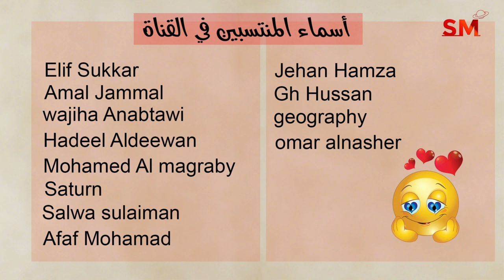توقعات الأبراج اليوم السبت 22 حزيران يونيو 2024 سعيد مناع